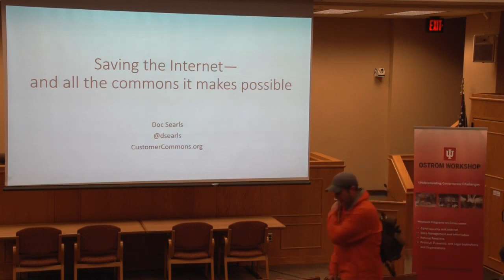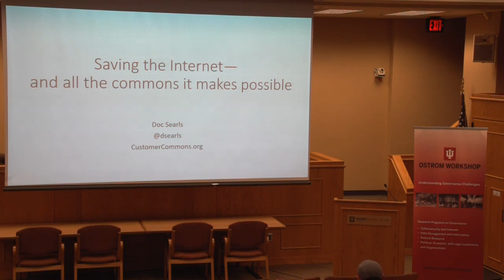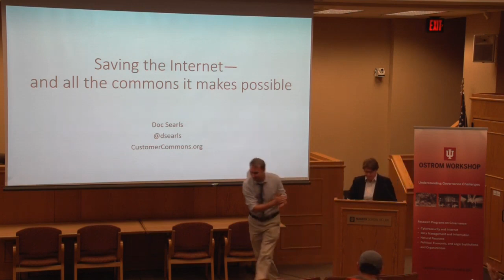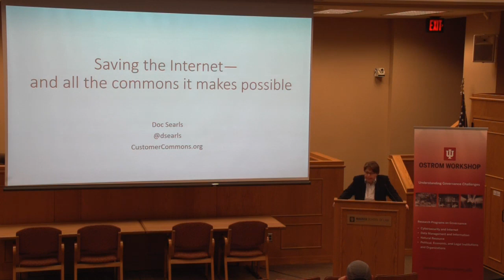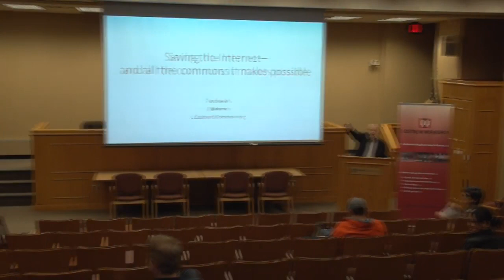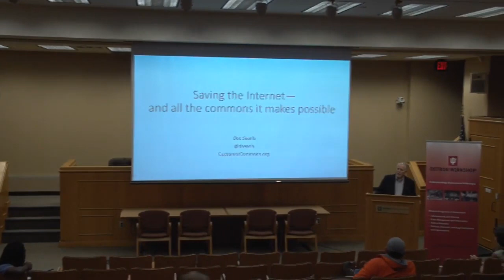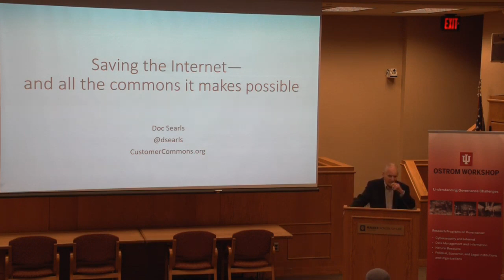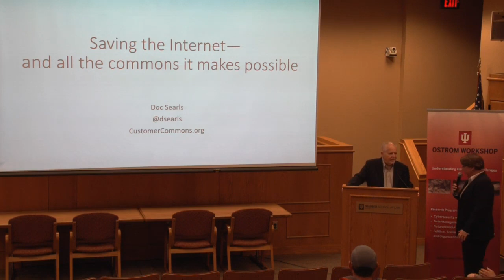2019 Ostrom Memorial Lecture Source - Doc Searls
The Internet is a worldwide commons without model or precedent in human history and experience. And now it is being enclosed by corporate and government giants—and by our own mental models. In this lecture, Doc will explore how and why this enclosure is happening, the risks to all the commons the Internet supports, and what we can do to keep it free and open.